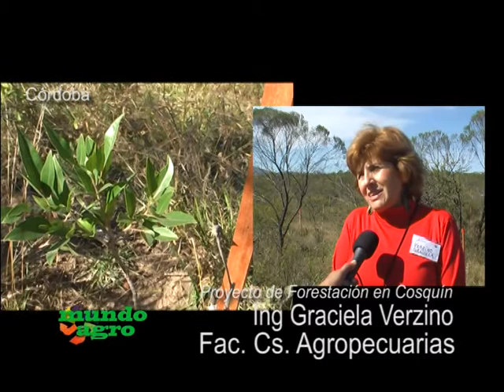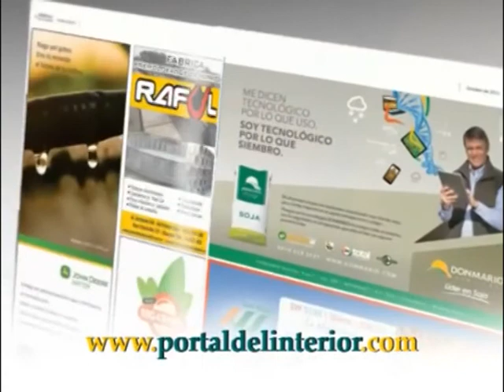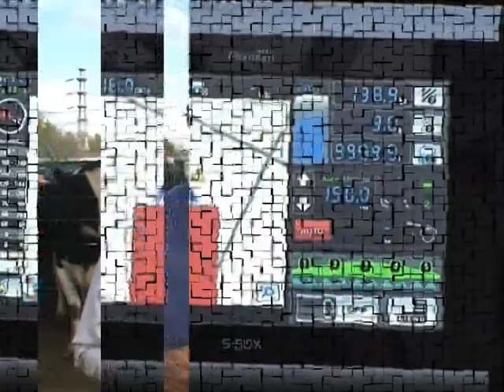MUNDO AGRO 02MIE15MAY2013 FACULTAD DE CS AGROPECUARIAS DE LA UNC PROYECTO DE FORESTACION ING GRACIE